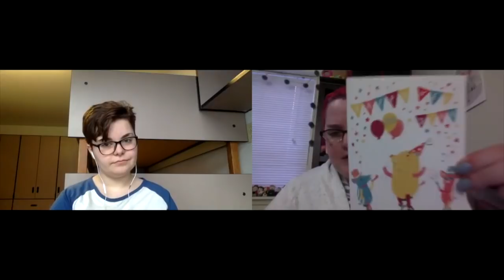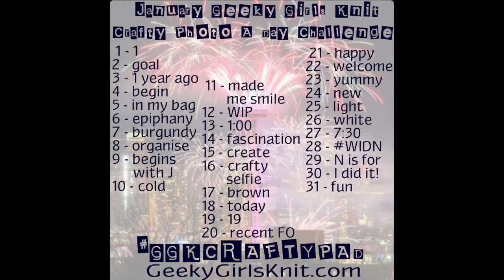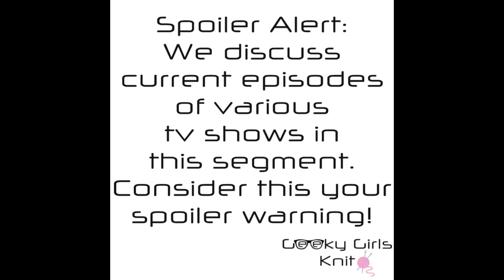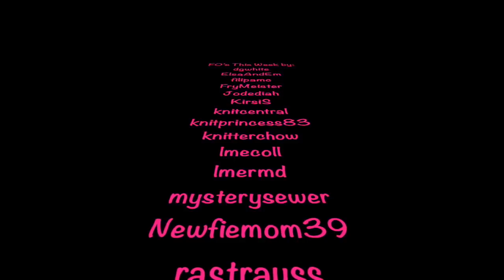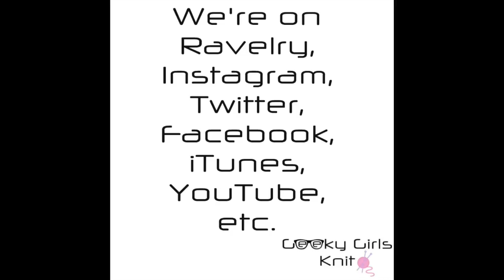Geeky Girls Knit ~ Episode 328 ~ In Which It Fell Off the Needle Strategically